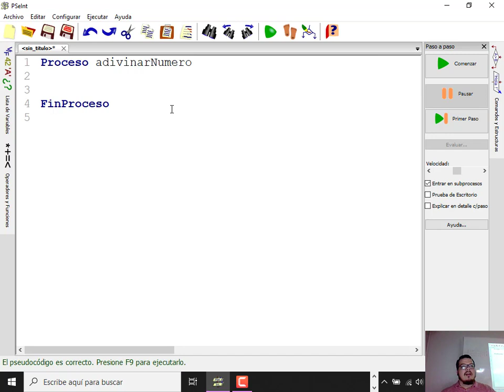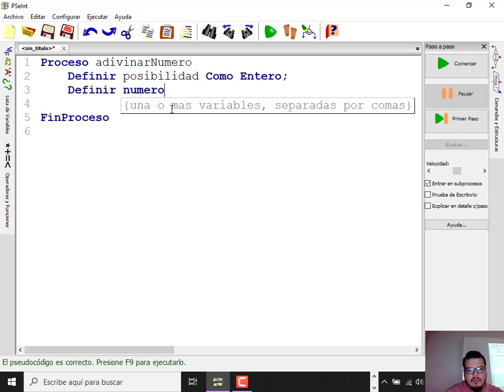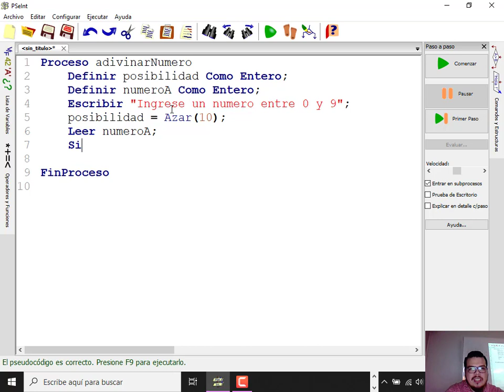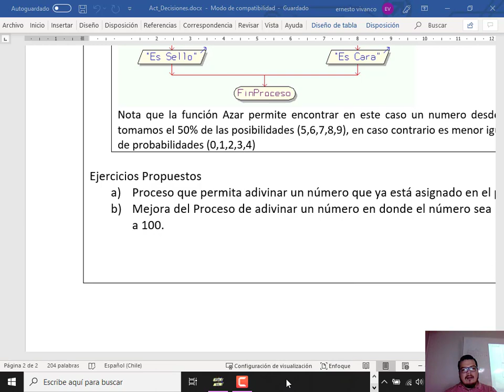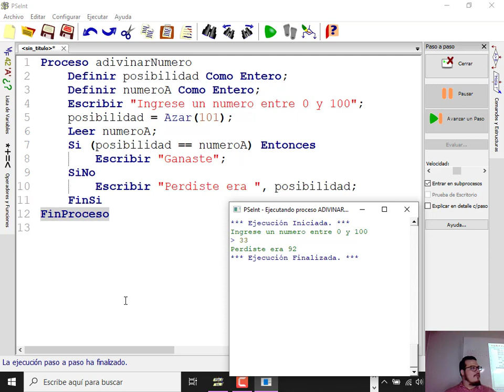Semana 5 Ejercicios Propuestos